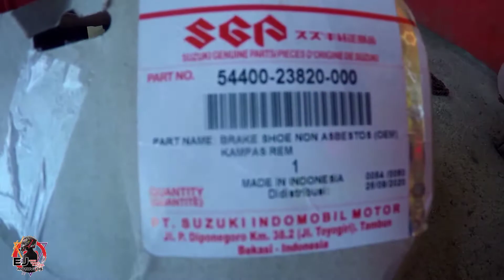DIY NINJA SPEED CHAINSET AND BRAKE SHOE INSTALLATION STEP BY STEP TUTORIAL - RAIDER J 115 FI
14-36 T
428-110 L

Samahan nyo ako mga pre mag install ng Ninja Speed Chain Set at Brake shoe para sa ating Raider J 115 FI. panibagong upgrade para mas gumanda ang takbo ng ating motor. Ride safe and Stay safe mga Pre!